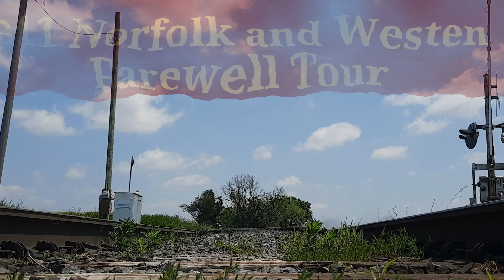Norfolk And Western J Class 611 Farewell Tour 05/21/23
I recorded these videos and took the photos all on Sunday, May 21, 2023 at Strasburg Railroad. The song used during the video is Orange Blossom Special recorded live at the watermelon park and played by Ralph Stanley and Clinch Mountain Boys